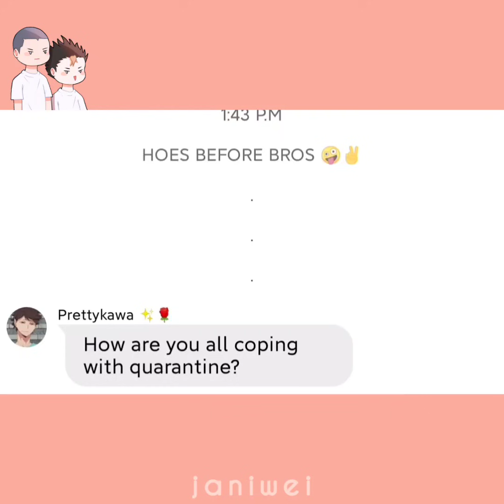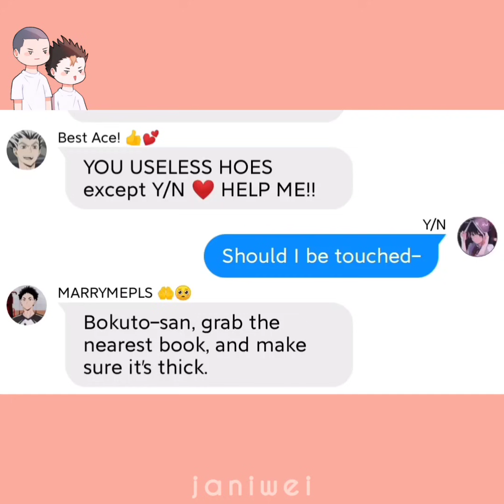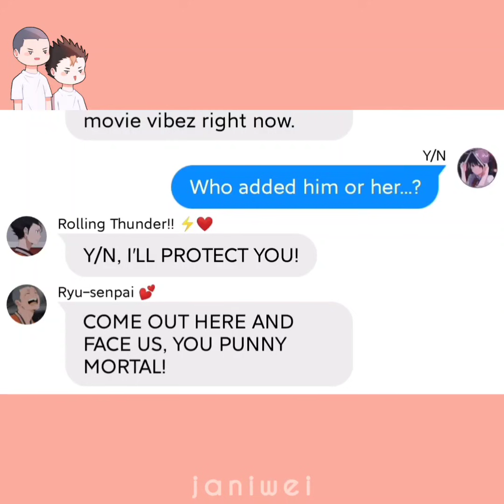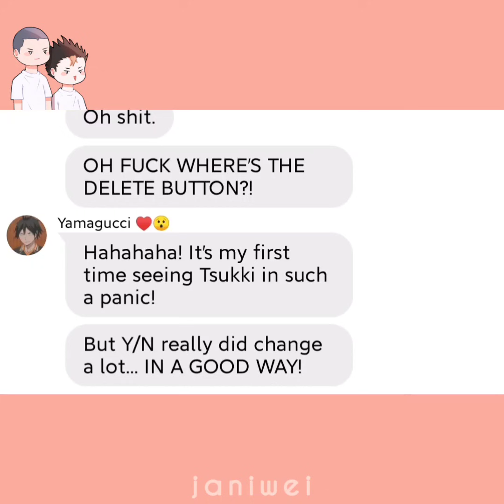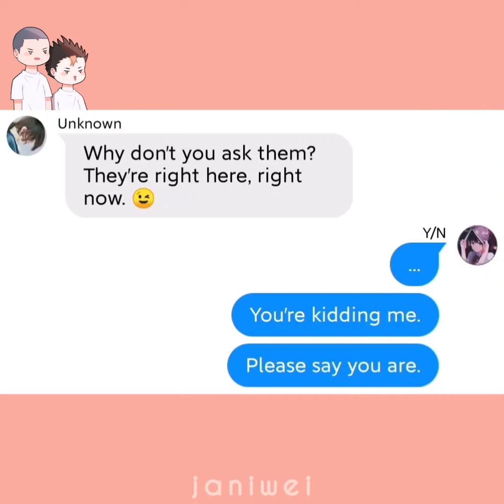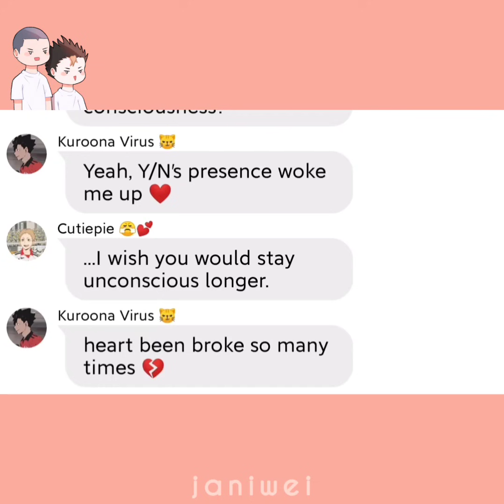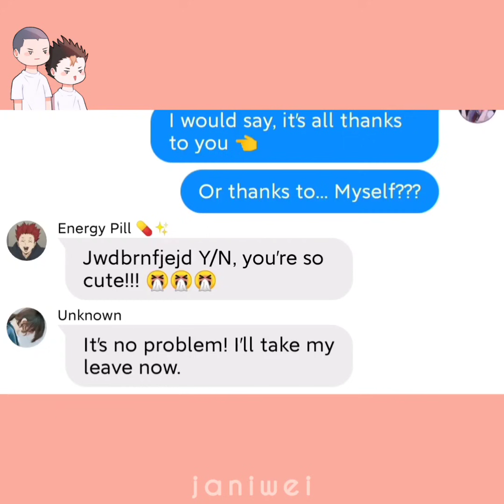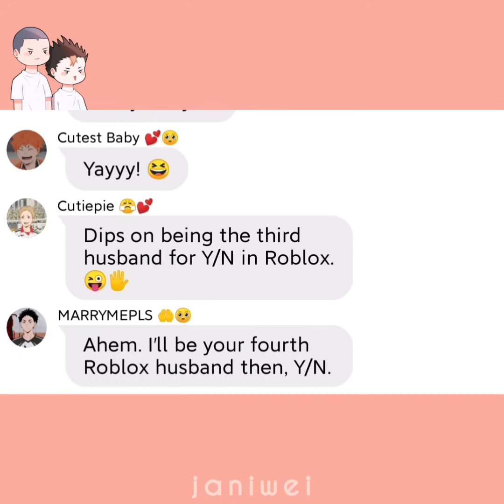[ part one || haikyuu!! x y/n ] groupchat || y/n meets her future self?!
All pictures, characters, music etc... do not belong to me.

WOW THIS VIDEO IS MORE THAN 20 MINUTES LONG!
Also, wish you all an early happy new year!

✼ •• ┈┈┈๑ APPS USED ๑┈┈┈ •• ✼

- Wit
- InShot
- Narrator's Voice

✼ •• ┈┈┈๑ SONGS ๑┈┈┈ •• ✼

Ariana Grande & Social House - Boyfriend

BURNOUT SYNDROMES - PHOENIX ( Haikyuu Season 4 OP )

the peggies - Centimeter ( Rent-a-girlfriend OP )

- piano version

Murase Ayumu - Grade Skipping
- piano version

Mandy Moore - When Will My Life Begin?
- orgel version

Barbie Princess & The Pauper - I Am A Girl Like You

✼ •• ┈┈┈๑ ACCOUNTS ๑┈┈┈ •• ✼

Wattpad: mincherri, Kitsuniie